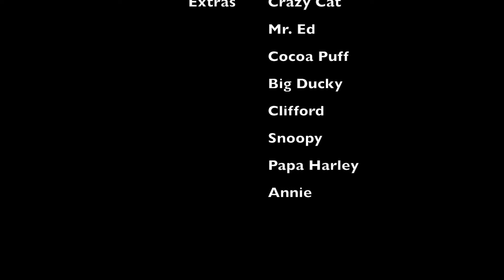Daddy Birthday 2016